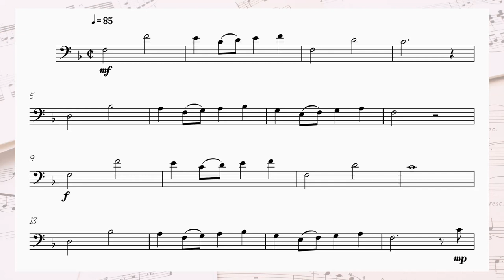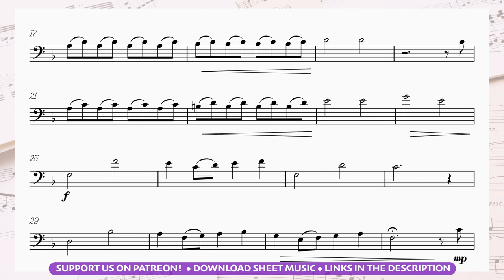🌈 Bassoon • Over the Rainbow sheet music | The Wizard of Oz soundtrack